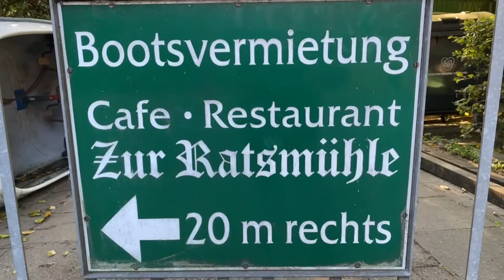Relax on the Alster River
Relax on the Alster River, Hamburg

**❤️ HAMBURG - VISIT HAMBURG 👍😊 - HAMBURG MEINE PERLE ❤️ - REDISCOVER HAMBURG
* All my Videos have been recorded with iPhone 11ProMax...
RODE-MICROPHONE-VideoMicro...
and the Gimbal Dji OSMO MOBILE 3